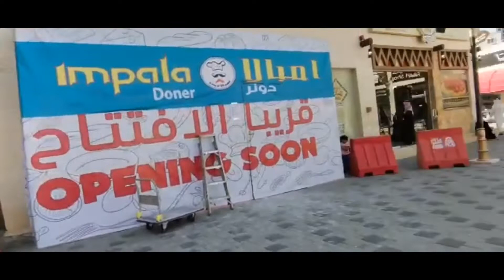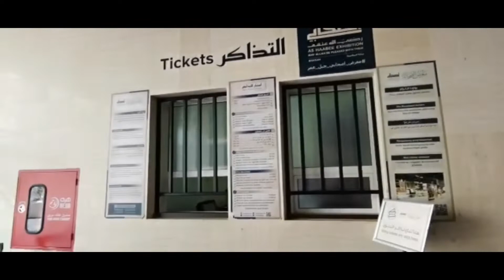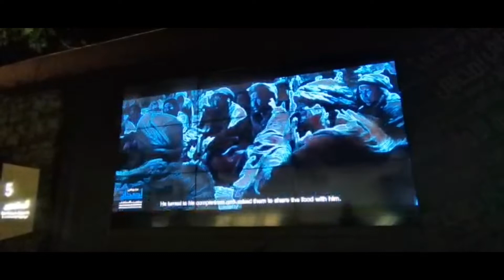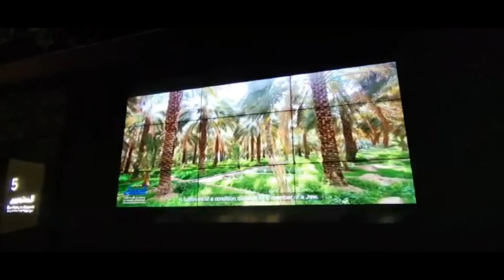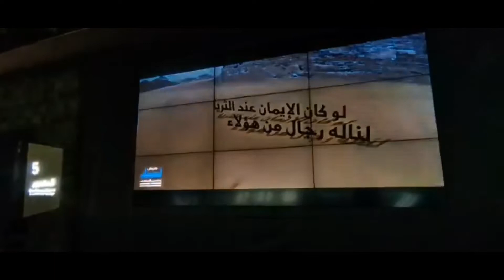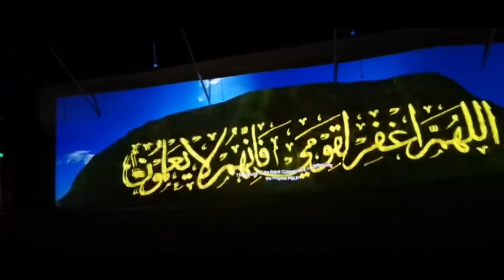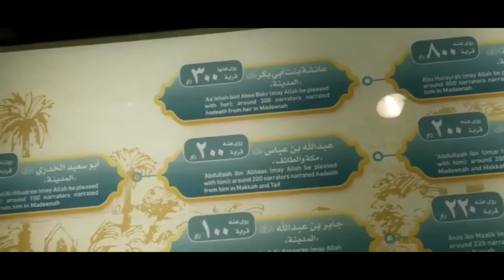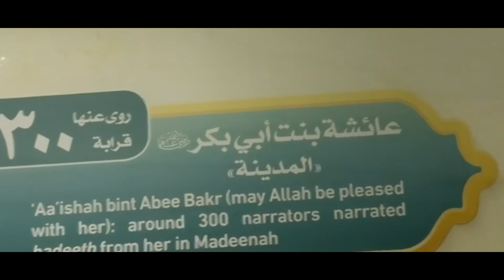#663 Meseum Shahabat RA Di Makkah- Jabal Umar 14/01/2020 - 19/05/1441